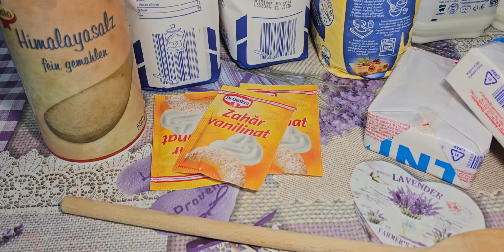Coleașă cu lapte și unt - magie în farfurie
COLEAȘĂ CU LAPTE ȘI UNT

INGREDIENTE

- lapte 3,5% grăsime: 2,8 litri
- unt: 400g
- sare după gust
- făină: 8 linguri cu vârf
- zahăr: 700g sau după gust
- zahăr vanilinat: 3 pliculețe

COLEAȘĂ CU LAPTE ȘI FĂINĂ
REȚETA SIMPLĂ AICI 👇👇